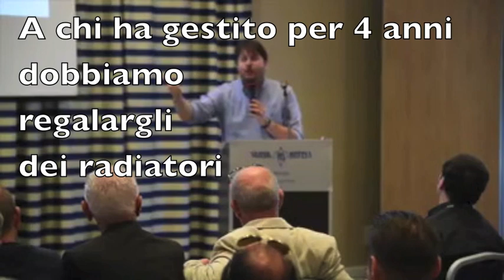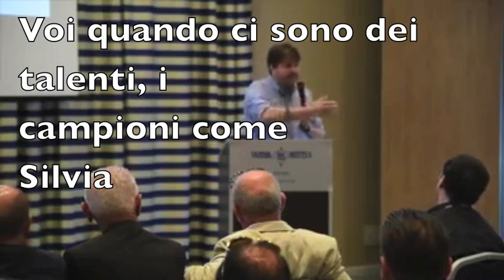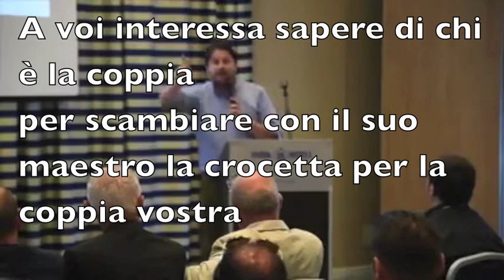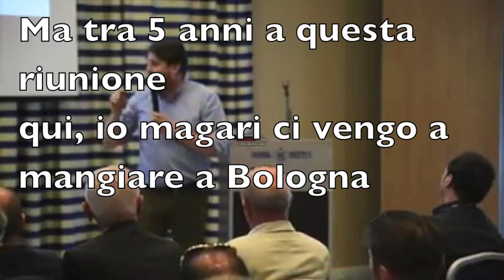GALVAGNO intervento a Bologna 4 settembre 2016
Avete tutto il diritto di stare a casa, se volete, ma non prendetevi in giro pensando di non votare. In realtà, non votare è impossibile: si può votare votando, oppure votare rimanendo a casa e raddoppiando tacitamente il valore del voto di un irriducibile.